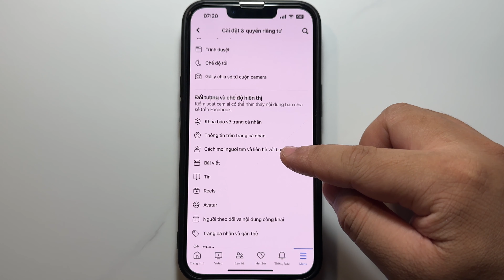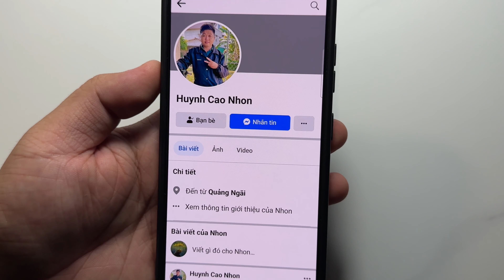Cách ẩn hết bạn bè trên Facebook